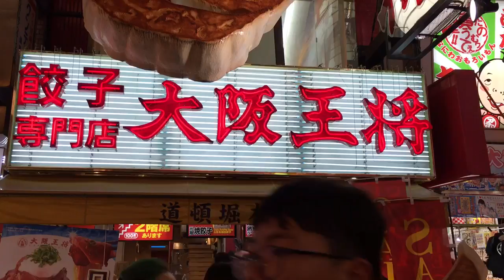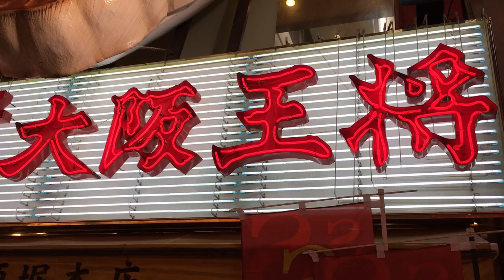大阪王将道頓堀本店 Yummy gyoza shop in osaka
餃子の王将ではなく大阪王将の方です。